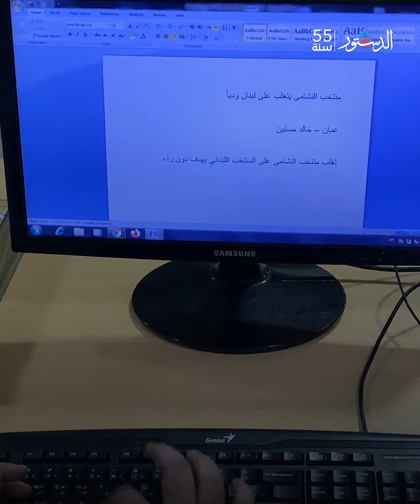الدستور تحتفل بذكرى صدورها الـ55 متربعة على عرش الصحافة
سنديانة الصحافة الأردنية جريدة "الدستور" تضيف جذراً جديداً في مسيرتها، لتزداد تشبّثا في الحضور الصحفي والوطني والتنموي